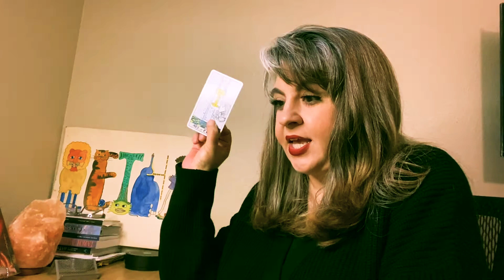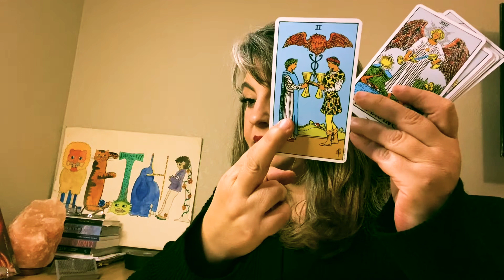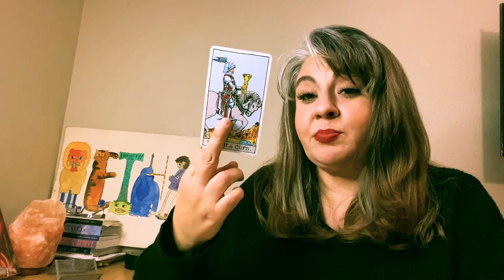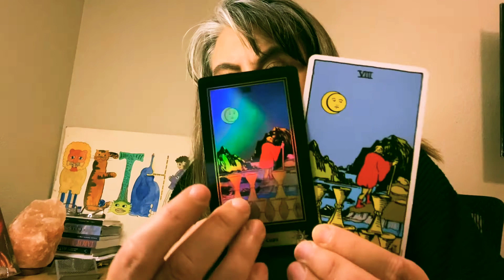Divine Message Tarot: You're aging like a fine wine 🍷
Message of the day: skills and wisdom grow like hair… It’s overtime. They see you as a fine wine and it’s finally time for them to start coming in!

Please comment how you resonate with the cards as it would be great to know and build a deeper connection! You can also send me your stories or poems if you would like me to read them on my channel. Credited or anonymous...

Sending LOTS OF POSITIVE VIBES!